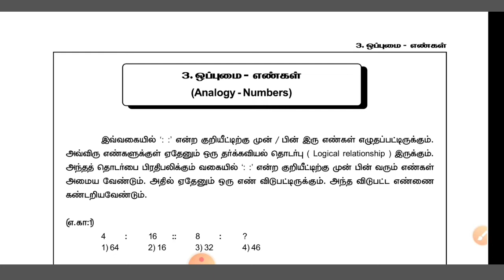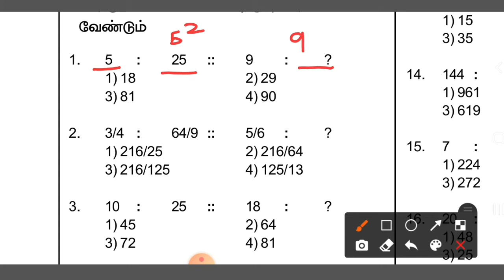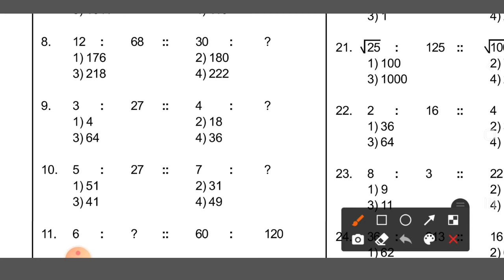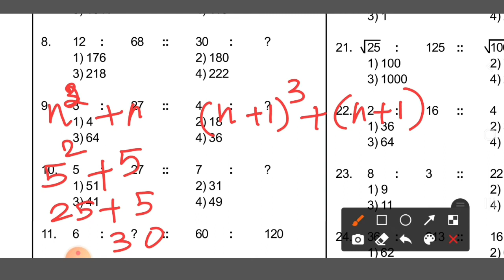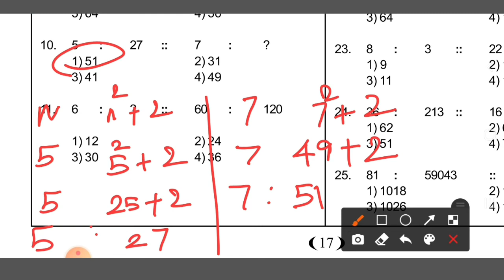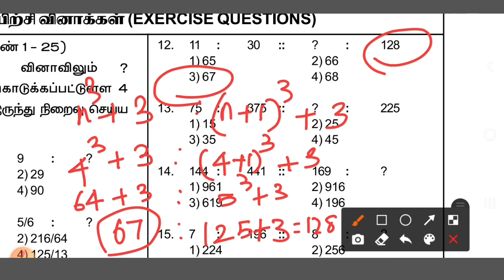NMMS mat exam questions analogy numbers _1 ஒப்புமை எண்கள் / NMMS mat exam trust NTSC vao tnpsc